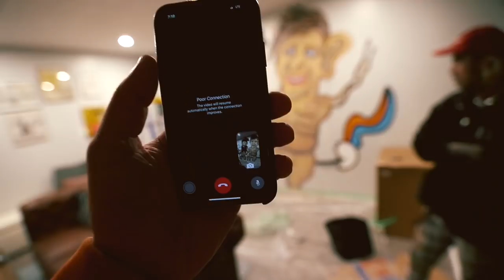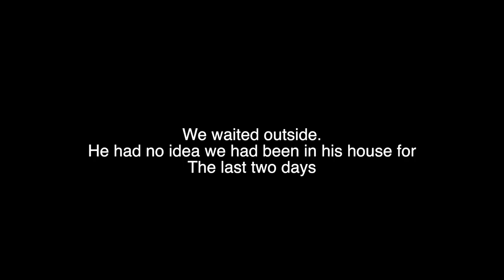Surprising my Friend with a Home Makeover!!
Wes and I decided to prank Eric and surprise him with a home makeover.

IF YOU WANT TO SEND ME STUFF:
Chris Ramsay
CP 50011 BP. Galeries Des Monts
St-Sauveur, PQ
Canada
J0R 1R0